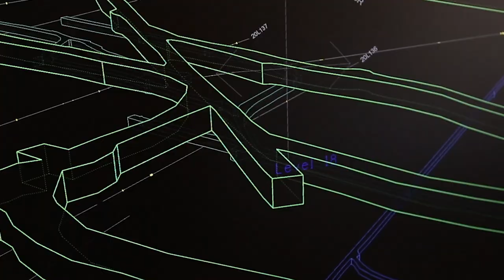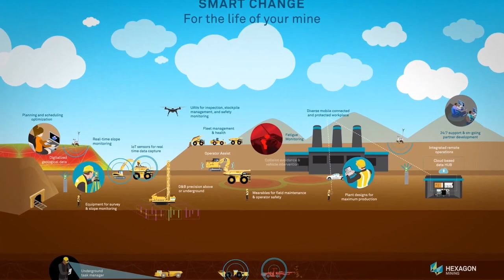Meet 2019 Hexagon Honouree: Fresnillo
Few mines epitomise the profound advantages of smart change quite like Fresnillo the world’s leading silver producer and Mexico’s largest gold producer. Learn why Fresnillo turned to Hexagon, targeting an integrated technology portfolio to address its planning, operations, enterprise, and survey & monitoring needs.